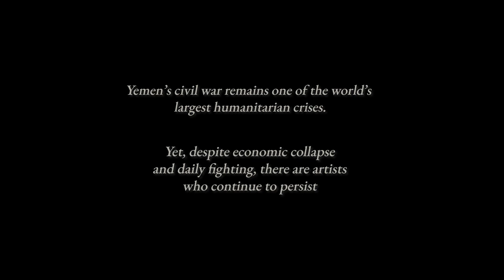Love and Freedom: Artists Paving the Way for Peace in Yemen (Trailer)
Credits:

Special thanks to Professor Kamal Abu-deeb, Dr. Mahmood Alazani, Dr. Andrew Bell and Dr. Susie Sherwin.

Featured Music: "Medley On Your Eye" - Hani Shaibani

Archive:

Pond 5
"10 Days Before the Wedding", Dir. Amr Gamal

Light, Camera and Sound - Mark Howarth and Kieran Bentley (in association with Painted Mirror Films)

Graphic Design: Benjamin Sansom

Music, Sound Mixing and Editing: A Maxwell

Producer, Director and Editor: Christopher Coulter